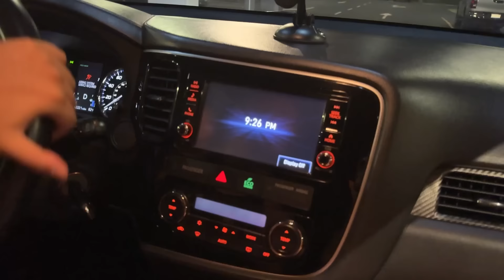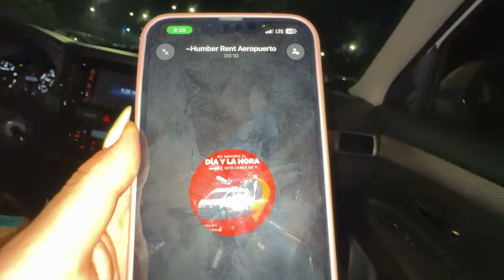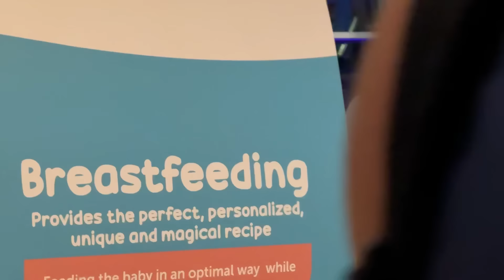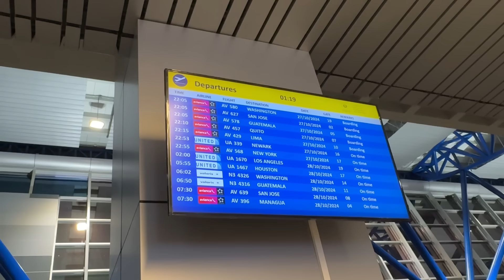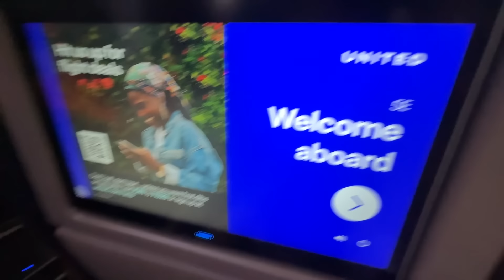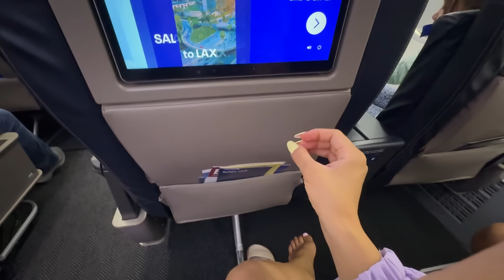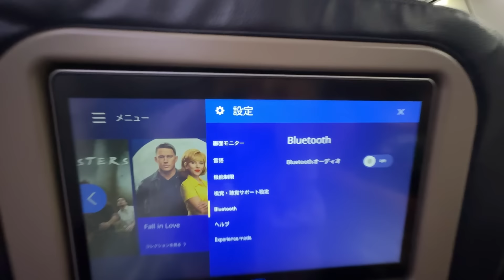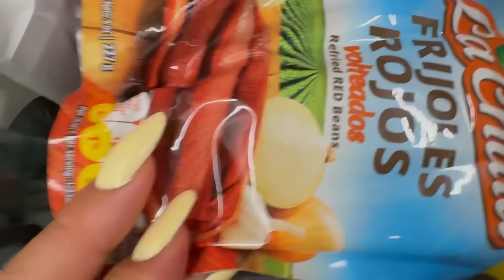ADIÓS , El Salvador.🇸🇻